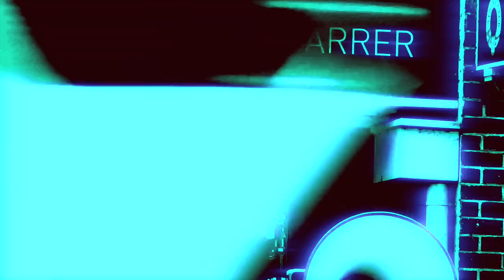World Repair Technicians: The List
Punk band on bike trailer: protest in front of Sussan Ley's, the 'Environment' Minister's office. We shall remember all the names.